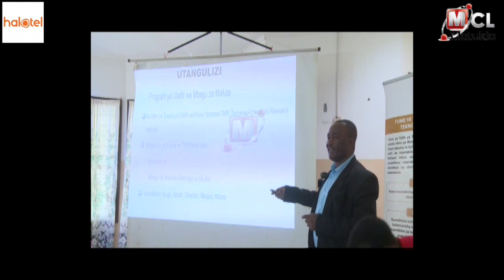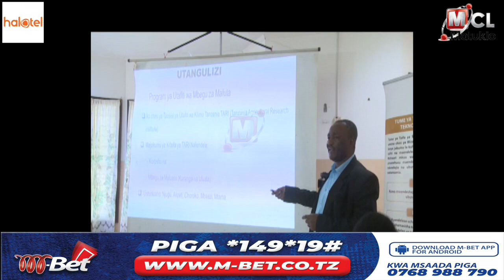JUA MATUMIZI YA MBEGU BORA ZA MAFUTA ILI KUEPUSHA KUNUNUA MAFUTA YA NJE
Endapo wakulima wa mazao ya jamii ya mafuta watatumia mbegu bora zilizofanyiwa utafiti na mazao hayo kuchakatwa hapa nchini kutasaidia kuokoa gharama za kuagiza mafuta ya kula kutoka nje ya nchi.